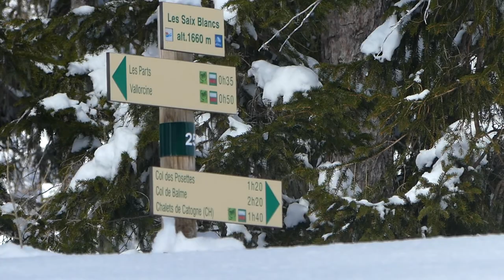2020 03 07 Sneeuwwandeling Vallorcine Les Saix Blanc 1660 m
wintersport maart 2020 Passy